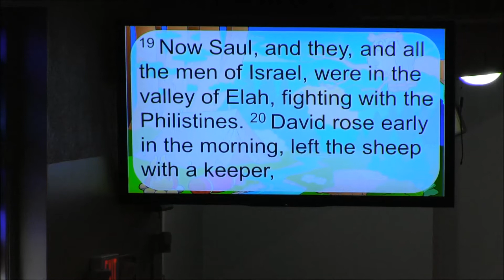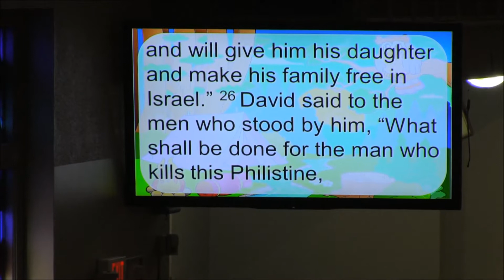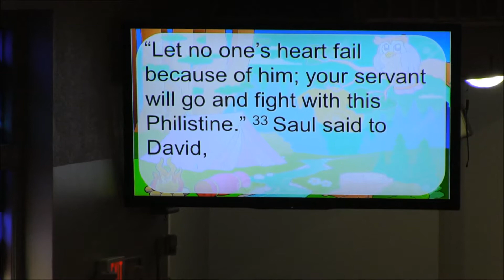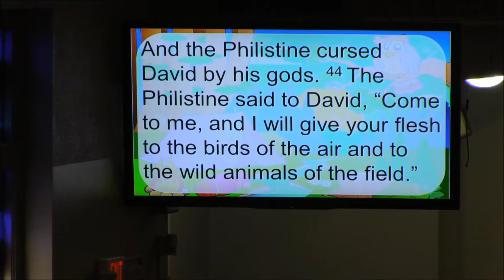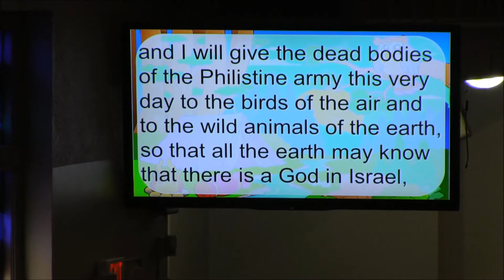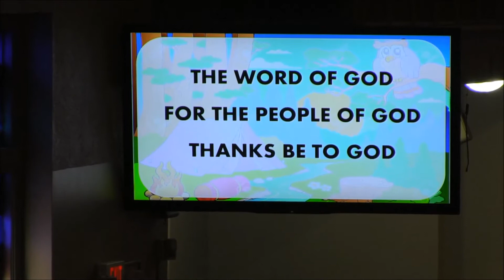7 26 15 God Makes David Bold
This weekend and the next will surround our VBS this year, so I will be preaching about one of the lessons of VBS.  We will try to focus ourselves on the VBS theme of Camp Discovery.  This week we look at David & Goliath